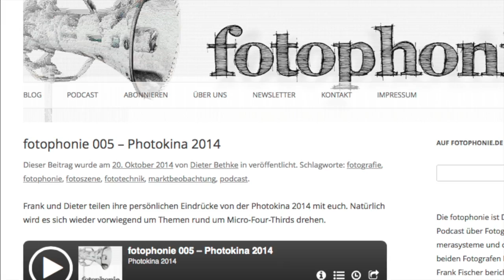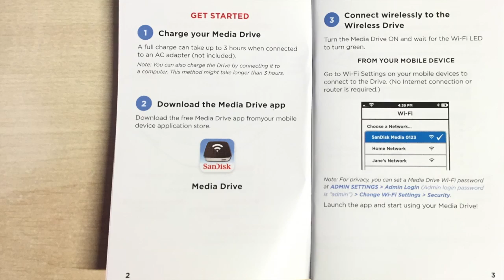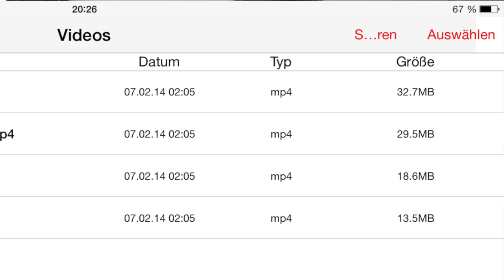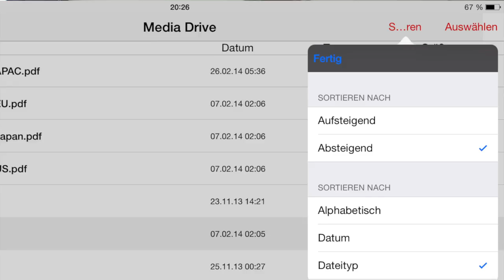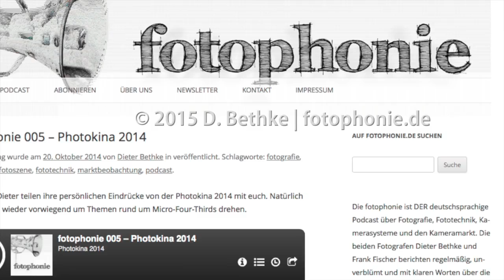SanDisk Wireless Media Drive – Produktvorstellung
amazon-link zum Produkt